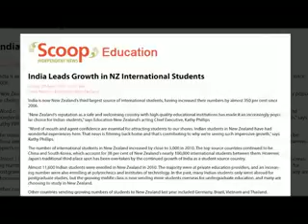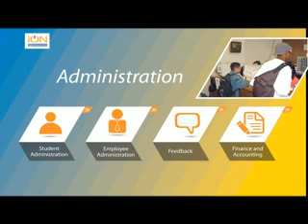TCS iON Education ERP for Colleges, Universities is an End-to-End Cloud IT Solution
iON Cloud Education Solution: Introduction -- The iON cloud based Education Solution provides  an environment for collaborative learning management by making the institution technologically ready to embrace the constant changes happening in the field of Education.  The ERP campus management solution (CMS) enhances the capability of educational institutions by extending their reach beyond classrooms to cloud based virtual campuses. The iON ERP Education solution helps to analyze student performance based through assessment analytics. It ensures hassle free flow of information among departments with better management of faculty time. The iON Education Solution can be integrated with  modules like Finance and Accounting, HRMS, Payroll, etc., to provide an end--to-end solution for educational bodies like schools,  universities  and colleges.